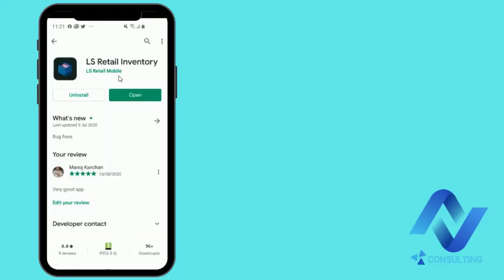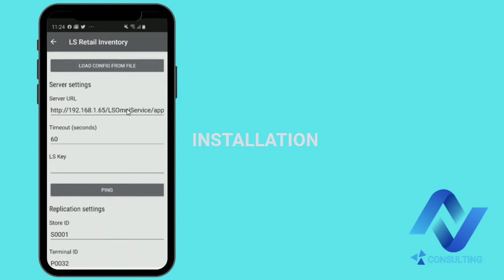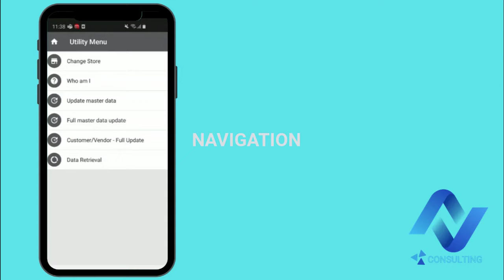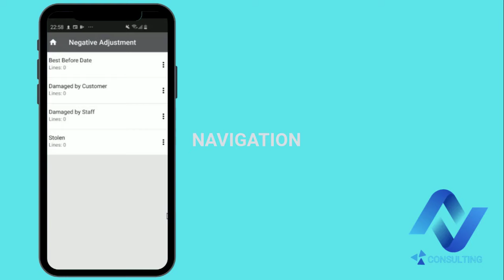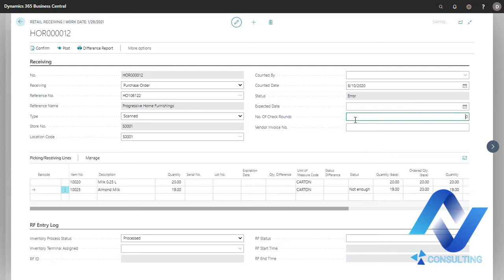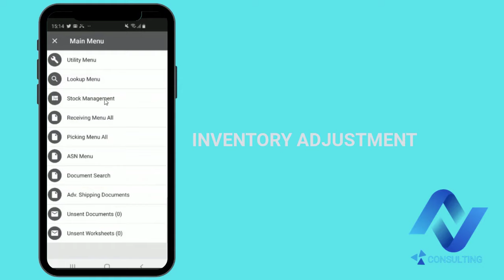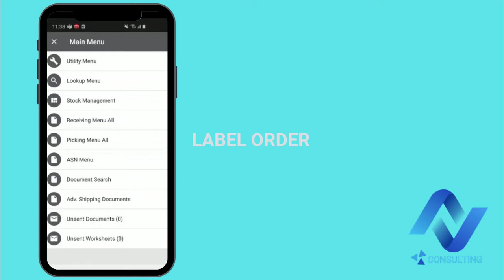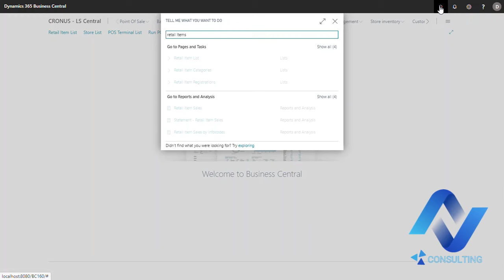Mobile Inventory in LS Retail - POS & Retail Software - LS Central. Presented by Novasoft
Configure, Download, Update and Use.
Integrated with LS Central Back office to perform a smooth store Inventory Operations like Stock Receiving, Picking, Label Ordering, Inventory Adjustment for Damages and Physical Count.
Supported with android based Devices. Capable to Operate in Online and Offline Environment. Perform Price integrity Check. Keep Your store shelf Up to Date with Pricing/ Offer Pricing. Order or Request the stock using Mobile application.
Key Content list of this video:
- Setup / Pre-requisites
- Enquiry lookups
-  Stock Receiving
- Picking
- Label Ordering
- Inventory adjustment
- Physical inventory adjustments
Download the demo app from Android App store.

About Novasoft :
Novasoft is a preferred IT Services & Consulting company.
We focus on digital transformation by delivering value to the organization through business applications, cloud & analytics. We are Microsoft & LS Retail Partner working extensively in implementing Microsoft Dynamics business applications, LS Retail, Power BI, Power automate and Azure.

We take business consulting approach for implementing Dynamics 365 Finance & Operations, Business Central, LS Central and CRM. We bring the best insights with Microsoft Power BI.